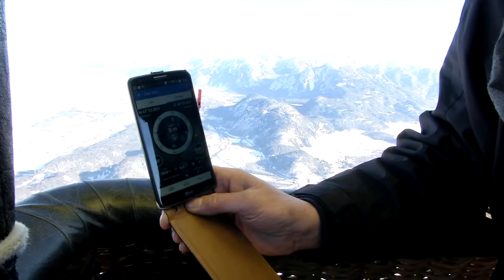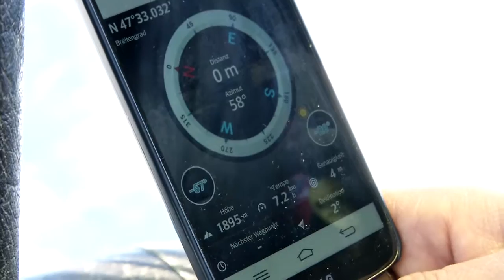a.tv spezial - 10. Februar 2016